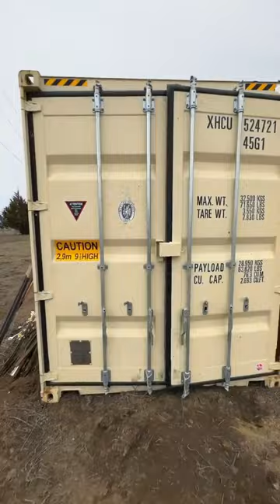It Worked!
What do you think of this “find”?